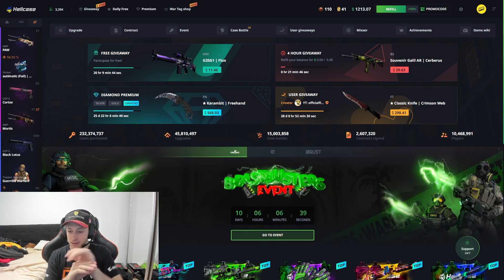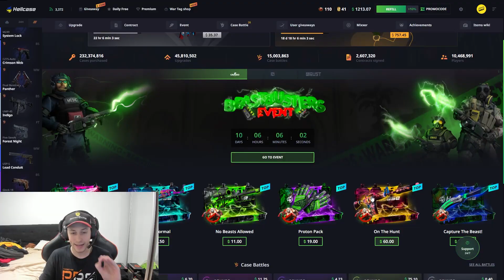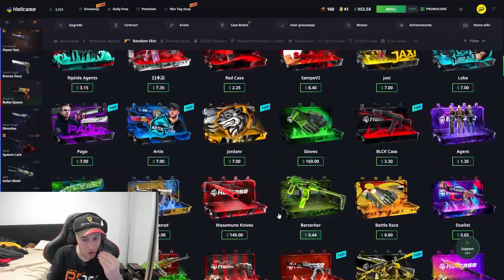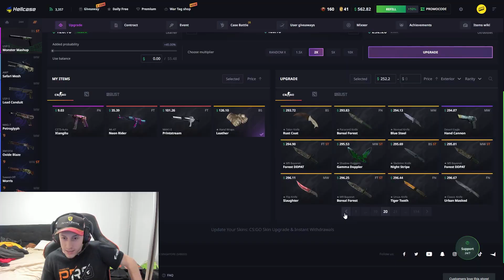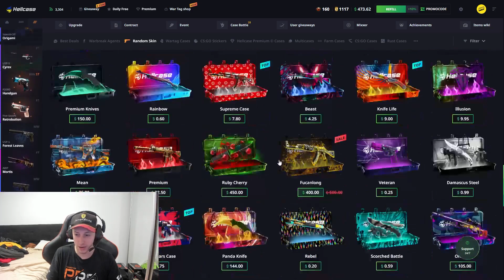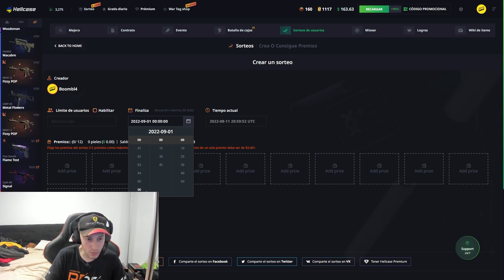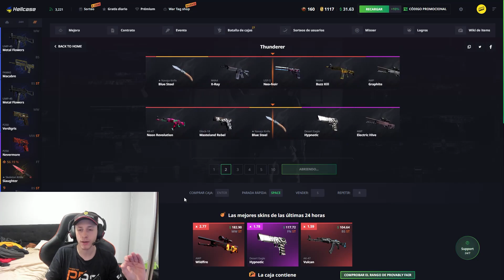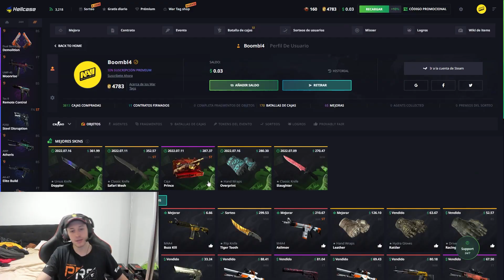SORTEO 300 USD PICADO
CODE: FORG1